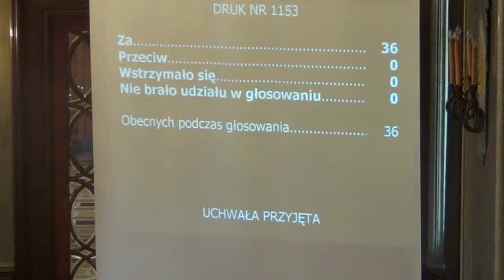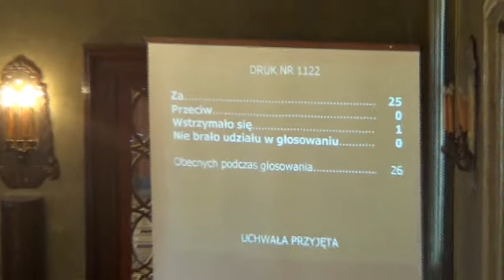RMK_27-02-2013_17 Projekt zmiany Statutu Miasta Krakowa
Projekt zmiany Statutu Miasta Krakowa

Projekt Komisji ds. Reformy Ustroju Samorządowego, Współpracy i Dialogu Społecznego-- druk nr 1122 -- II czytanie -- referuje: Dominik Jaśkowiec; Magdalena Bassara